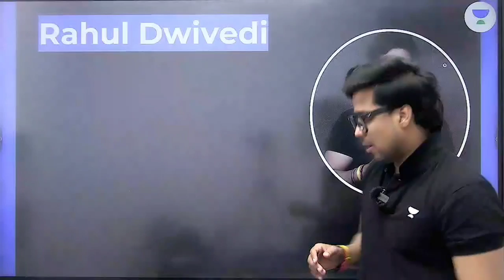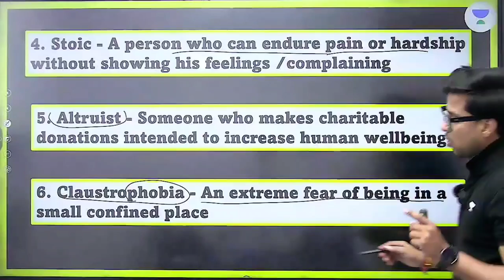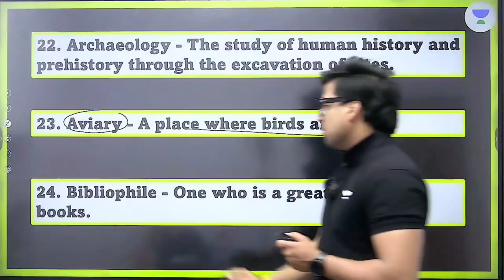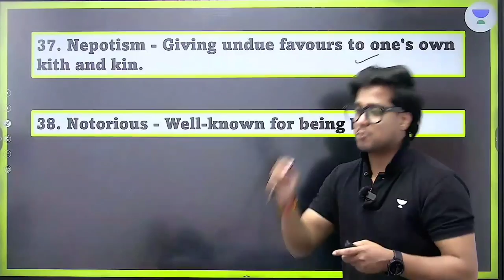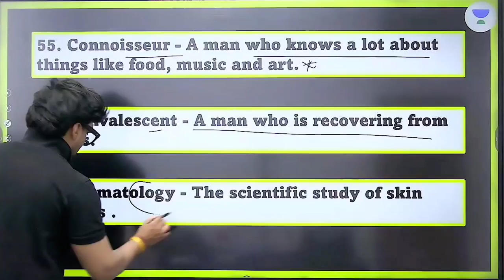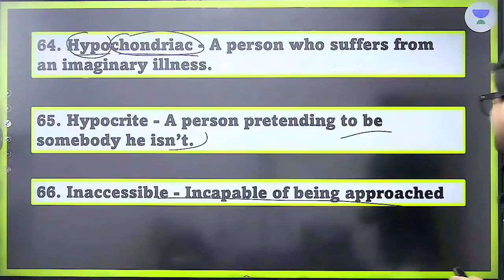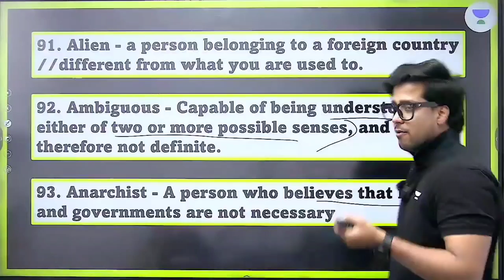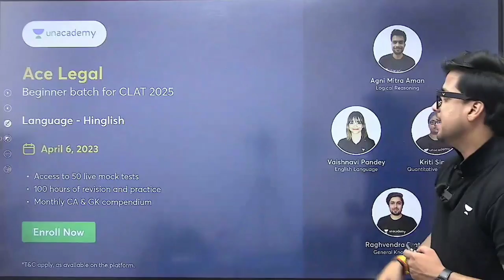100 Most Expected ONE WORD SUBSTITUTION | Part -1 | Unacademy CLAT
In this session, Rahul Dwivedi would be discussing about how to master 100 most one word subsitutes for English Language

most expected english for ssc chsl
expected vocabulary
ssc mts english expected questions
most expected one word substitutions for ssc cgl exam
most expected one word substitution ssc mts exam in hindi
100 most important one word substitution
100 most important one word substitutions
100 most important one word substitution pdf
top 100 one word substitution
100 one word substitution frequently asked in ssc cgl
most repeated one word substitution
clat 2024
unacademy
unacademy clat
unacademy law
unacademy LIVE

Call Rahul Dwivedi's team on 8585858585 and take your CLAT Preparations to the next level.